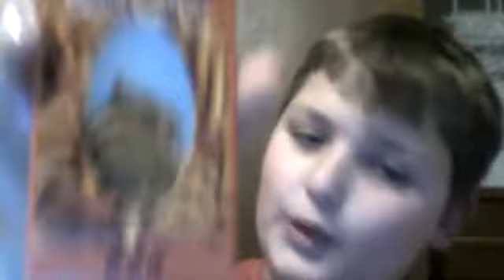eating larvettes (Flavored mealworms